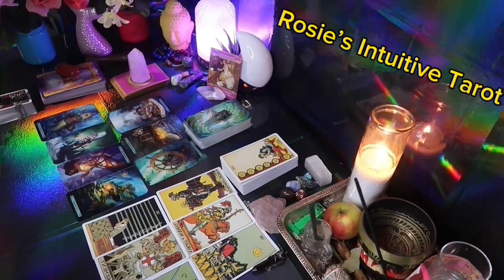LEO ❤️ “IF YOU THINK THEY ARE NOT INTERESTED, THINK AGAIN”💗😆MID APRIL 2024 LOVE TAROT😍🔥🤩🔥